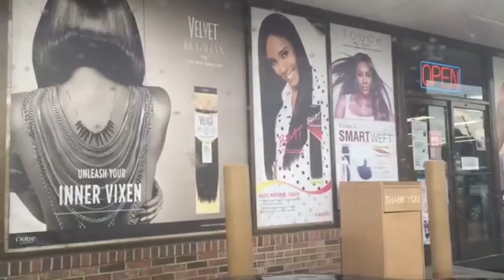My New Hair Style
I have a new hair style. I did this new hair style for a photoshoot
Photos in this month's issue of Rejoice Essential Magazine